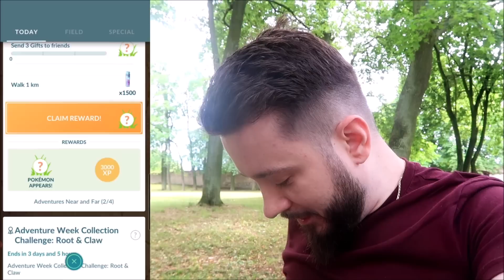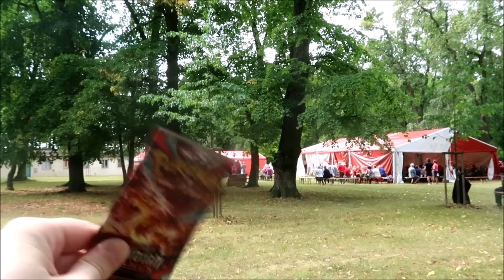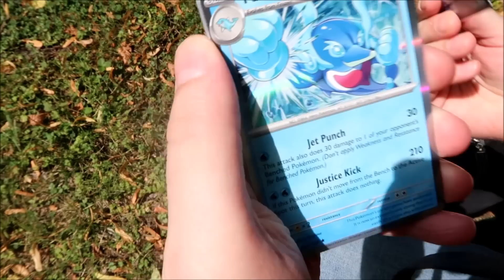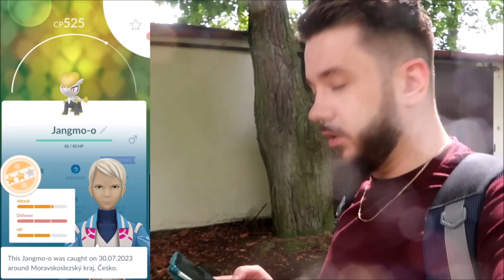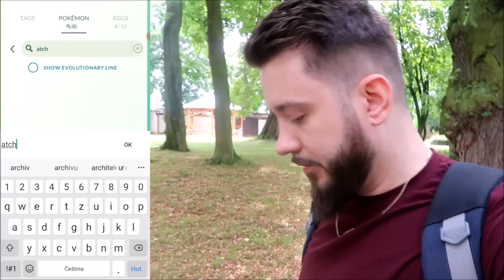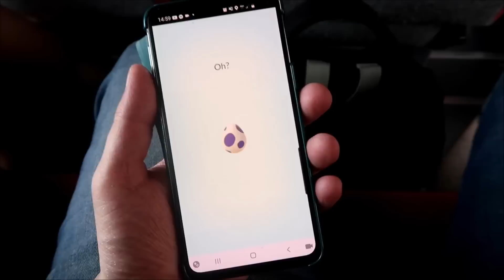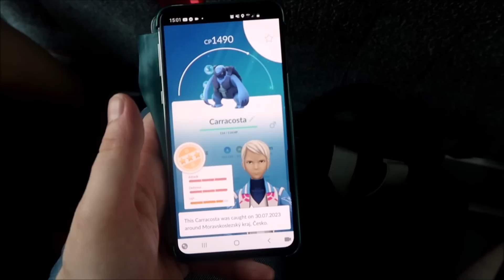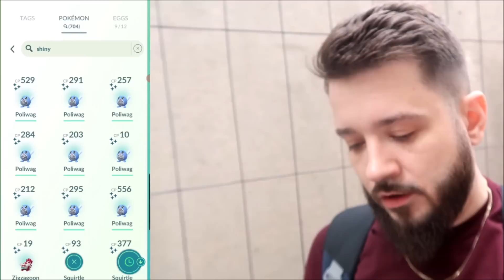Jel jsem 370km abych si vyzkoušel ROUTES v Pokemon GO | Poliwag Community Day!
Zdravíčko Legendy mé, dneska si vyzkoušíme první routu v Pokemon GO! Vyrazil jsem do práglu na community day a hlavně se podívat na Route na Václaváku, podařila se zygarde cell? Jak to vypadá? A kolik shiny?
To všechno v dnešním vlogu z Poliwag Community day!
00:00 Intro
08:23 Routes
Pokemon go Routes | Pokemon GO cesty | Pokemon GO s Prajou | Prája
Community day | Poliwag